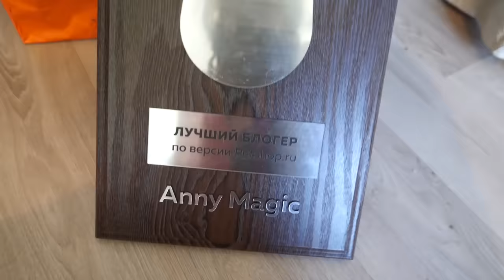СОБАКА УПАЛА в ВОДУ! ПРОГУЛКА на ЗАБРОШКУ и ОЗЕРО ВЛОГ МОЙ ДЕНЬ с ЮМИ ЧУ | Magic Family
КАЖДЫЙ ПЕСИК ТАКОЙ 3 ▼ЖМИ ЕЩЁ▼

На моем канале ты найдешь полезные советы и смешные видео с животными! Мои собаки едят корм PLATINUM, можешь купить пачку с меджик стикером и автографом

О РОЛИКЕ: Вы всегда просите Летний Влог в нашем Эпик стиле с собаками и в этот раз будет очень много всего! Мы с покемоном Юми Чу, чтобы улучшить контакт и позаниматься, идем на прогулку! Едем в машине, гуляем в поле с очень высокой травой, в которой я даже потеряла Юми, лазим внутри гигантских бетонных труб, небольшая дрессировка, на заброшке Юми чуть не спустится в подвал, сходим на озеро, где утка с утятами, но как всегда что-то пошло не так! Юми чуть не упала в овраг, ходит в туалет, как мальчик, снова совершит ошибку и упадет в озеро и не один раз! Заглянем на Magic House, где проведем весь вечер и Юми будет ртом ловить комаров и даже увидим ёжика! Конечно же, по пути я дам очень много полезных советов для владельцев собак и расскажу много интересного!